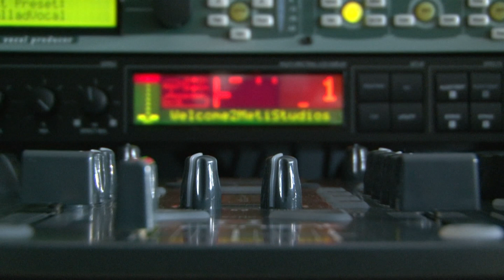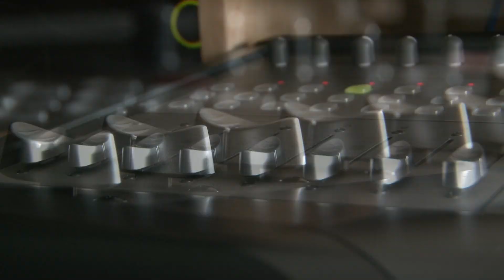Meti Studio - Gajde Sound 2 HD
Please watch in HD. Recorded with Sony's HVR-Z5U In Meti's Studio.